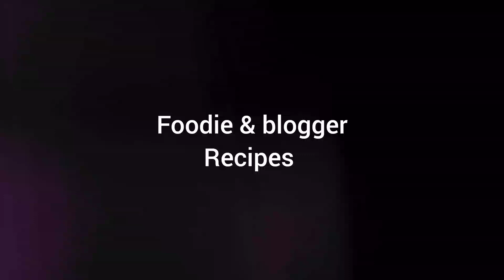বাচ্চা দের জন্য booba mango milkshake কী ভাবে বানাবে দেখো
এই গরমের ছুটি তে বাচ্চাদের জন্য হেলদি dessert রেসিপি ।বাচ্চারা চেটে পুটে খাবে